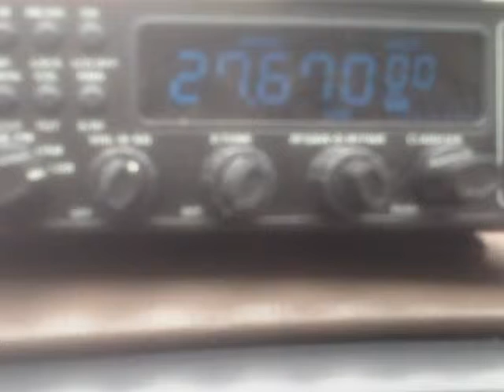27.670 MHz - 11 meter opening 9 Dec 2012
Radio is a CRE8900.  Spanish language traffic heard during band opening.